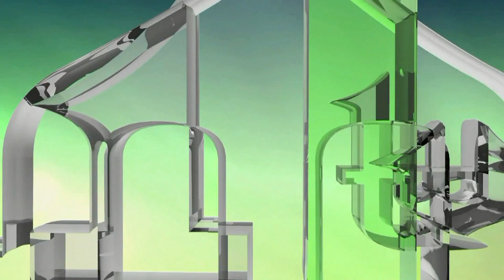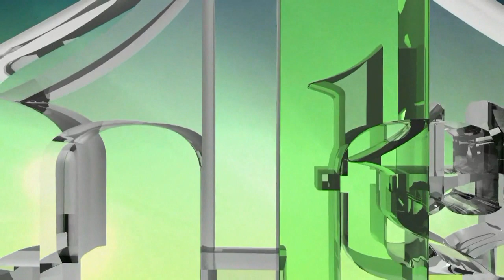GRADONAČELNICI IZ TURSKE U POSJETI ZENICI 2019. - TURSKO BOSANSKO PRIJATELJSTVO (IML TV)